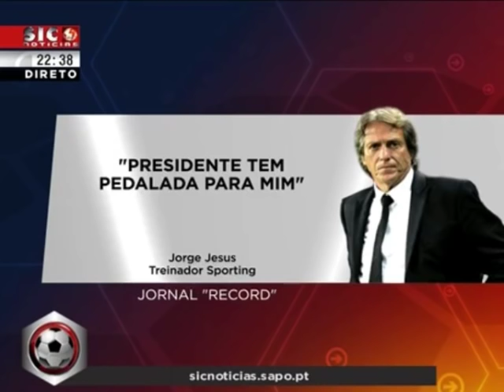Augusto Inácio fala sobre a relação entre Bruno de Carvalho e Jorge Jesus (6/9/2015)